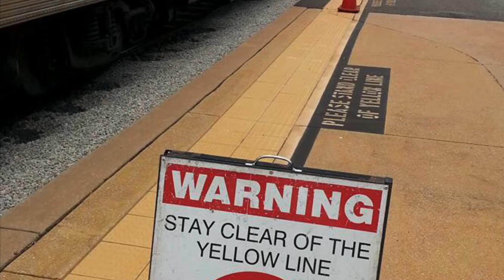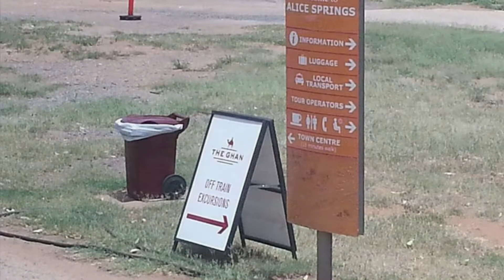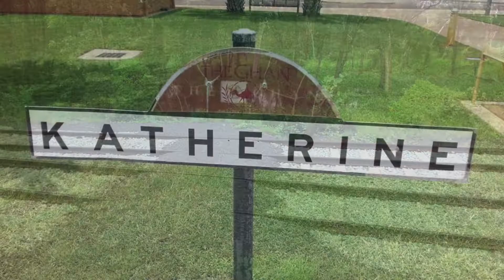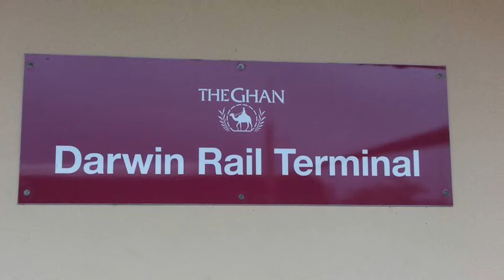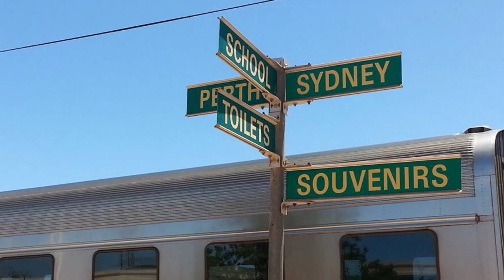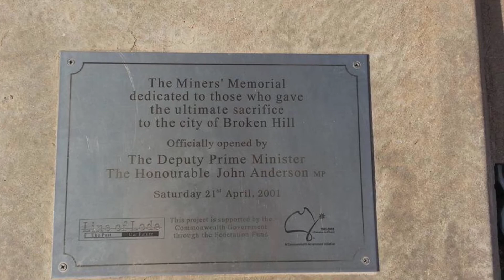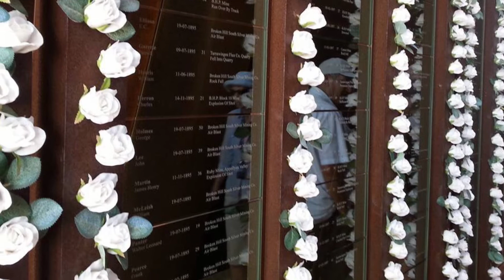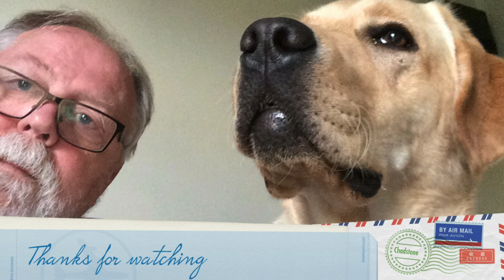Across Australia on The Ghan and Indian Pacific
Four rail journeys across Australia - The Overland (Melbourne to Adelaide), The Ghan (Adelaide to Darwin), The Indian Pacific (Perth to Sydney) and The XPT (Sydney to Melbourne), almost 10,000km.